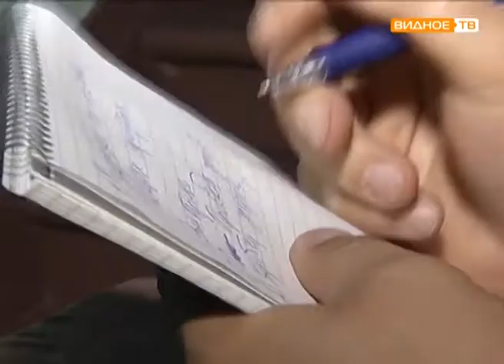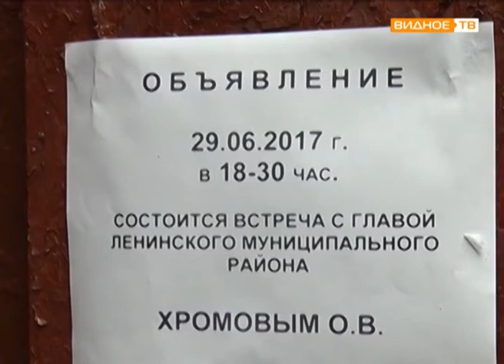МОЙПОДЪЕЗД: глава района осмотрел подъезды после ремонта